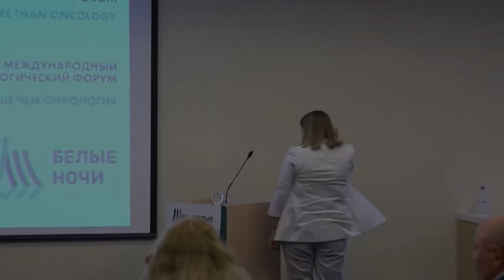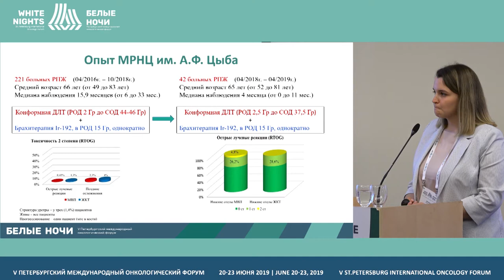Дискуссия после доклада Макаровой К.С.